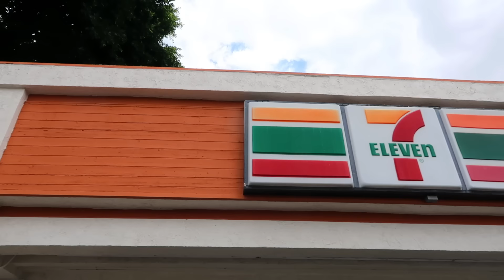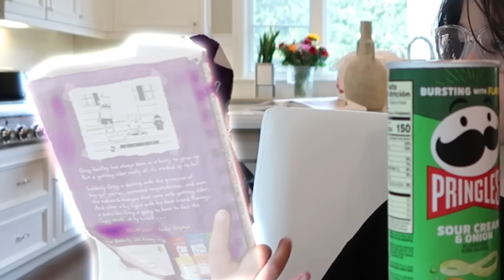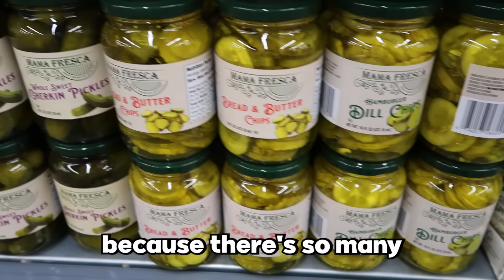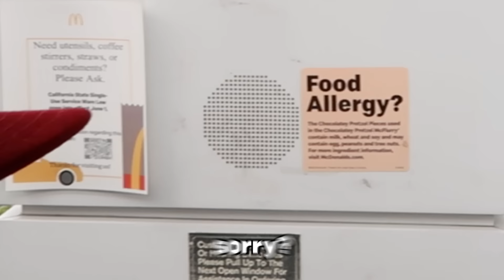Salish CHOOSES What We EAT For The DAY! | Familia Diamond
The kids were SHOCKED with what Salish picked for us!